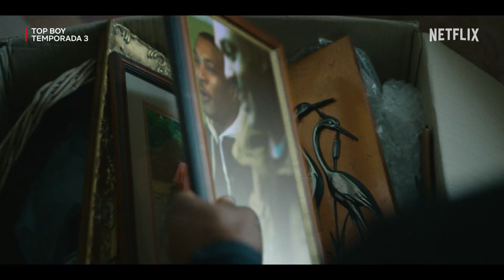TOP BOY | TEMPORADA 3